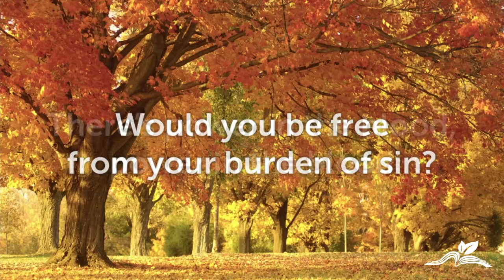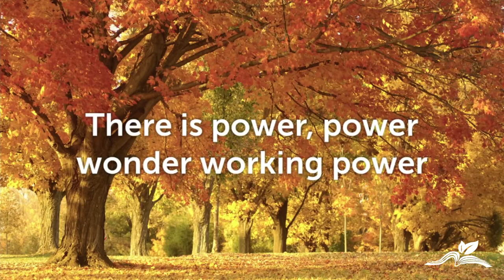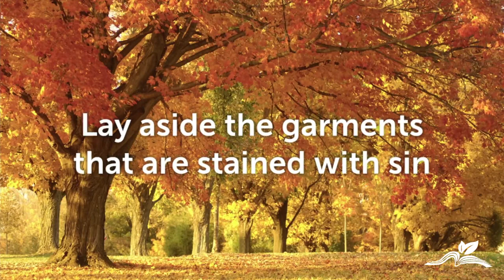Mid-Week Bible Study - BBC Savannah - Nov. 24, 2020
Assistant Pastor Paul Long Preaching